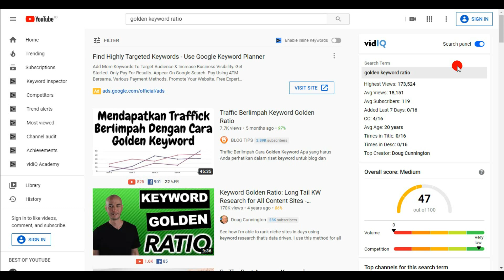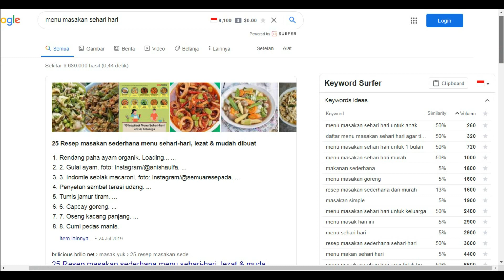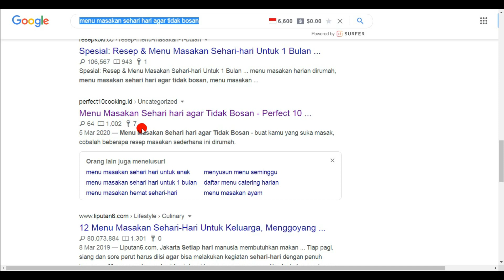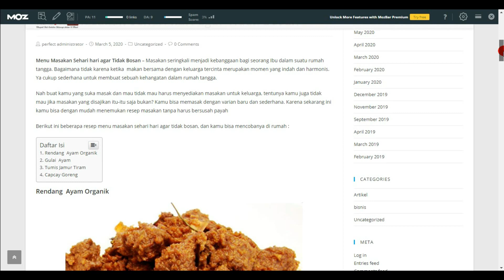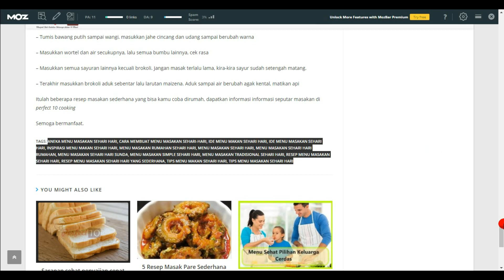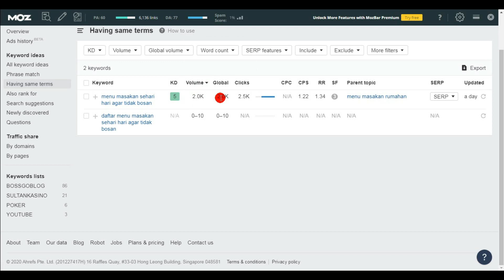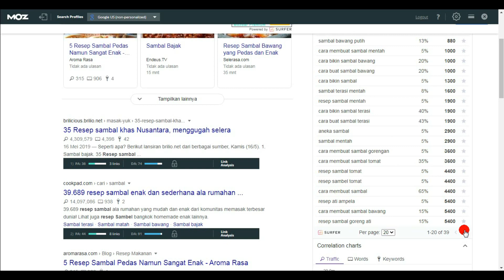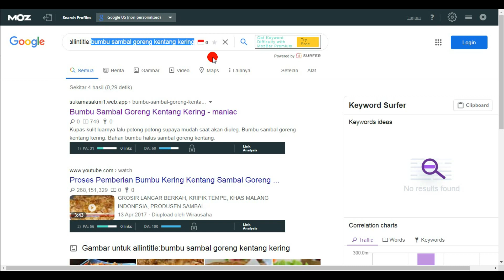Keyword Golden Ratio Dengan Tehnik Rule 63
Keyword Golden Ratio Dengan Tehnik Rule 63. The Rule of 63 states: If a keyword with 250 searches per month returns 63 or fewer results, that is a small enough amount of results to make this keyword worth targeting. Therefore, if a keyword with more than 250 searches per month also has 63 or fewer results, surely it is even more so worth targeting! keyword research kgr technique long tail keywords doug cunnington.wp eagle google keyword planner carl broadbent high ticket dropshipping.

✔️   Kursus dan Konsultasi SEO please contact